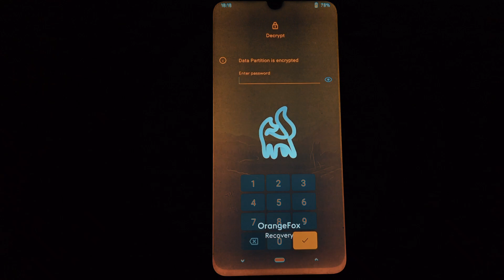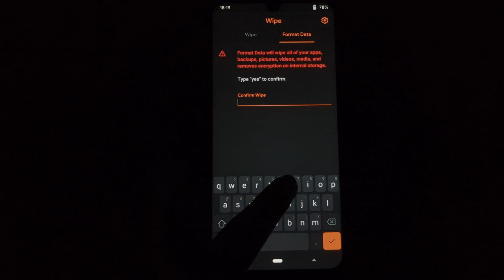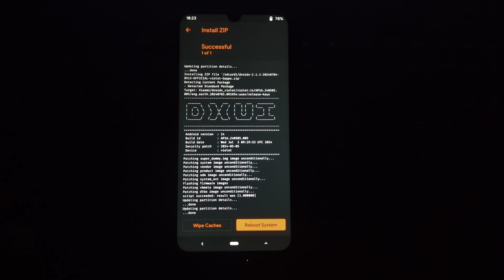Redmi Note 7 Pro | Install Droid X UI Custom ROM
This video guides you through installing the sleek Droid X UI custom ROM using OrangeFox recovery. Get a fresh look, new features, and potentially improved performance.

Be sure to back up your data before starting!